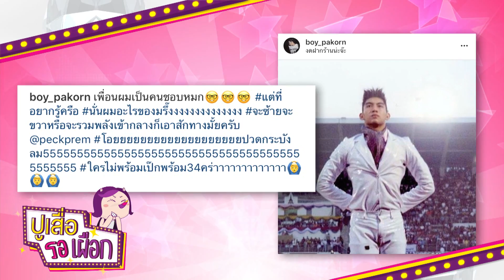ปูเสื่อรอเผือก : “บอย” ขุดภาพเก่าแฉ “เป๊ก"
หนุ่มจอมเกรียนอย่างนาย “บอย ปกรณ์”   ขยันขุดภาพเก่าๆ ฮาๆ ของเพื่อนในแก๊งค์ เอามาปล่อยให้ชาวโซเชียลได้สะพรึงกันตลอด  เหยื่อรายล่าสุดก็คือ หนุ่มเป๊ก เปรมณัช  เป็นภาพของเป๊กสมัยเรียนมัธยม ที่เค้ารับหน้าที่ เชียร์ ลีดเดอร์   งานนี้นายบอย แฉซะเละ  แถมแคปชั่นยังล่อเป้าได้อีก บอกว่า “เพื่อนผมเป็นคนชอบหมก นั่นทรงผมอะไรของเทอ ใครไม่พร้อมเป๊กพร้อม 3 4”  ชี้นำขนาดนี้ทู้กกคนก็ต้องจับตามองไปตรงนั้นนนอ่าสิ   งานนี้ก็เลยโดนเพื่อนๆในวงการเข้ามาแซวไปอีก  อย่างดีเจอ๋อง บอกว่า “หมกน่าทานมากค่ะ”  ด้านหนุ่มพิชญ์ กาไชย บอกว่า “หล่อตุง”   อ๋อยยยยยย โดนอ่วมขนาดนี้ มีหรือเจ้าตัวจะอยู่เฉย โต้กลับหนุ่มบอยเบาๆว่า “เผลอนิดเดียว เสร็จมัน ให้ทางเดินผมด้วยคุณบอย”